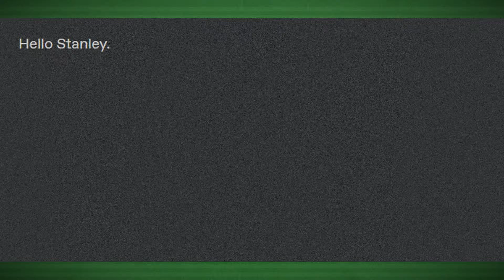Hello Stanley. Walk through the door on your left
Stanley decided not to go through the door on his left, and try out my brand new 'eight!' button, but instead chose to explode, like the disobedient clod that he was.

Hi, Al. This video is a dub of a Tumblr meme about a puppet, similar to Billy / Jigsaw from Saw, telling Stanley, from The Stanley Parable, to walk through the door on their left. Please show it to people who will like it. Thank you.